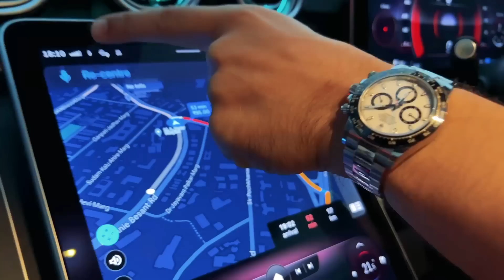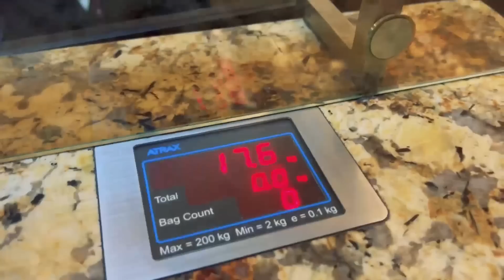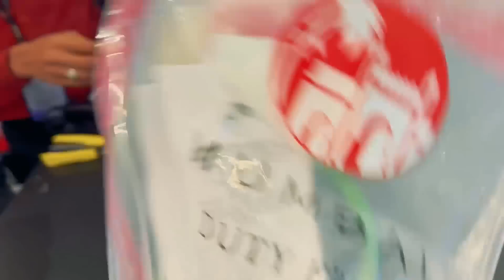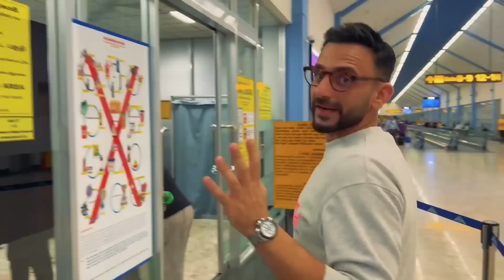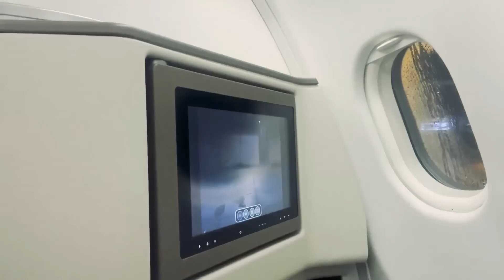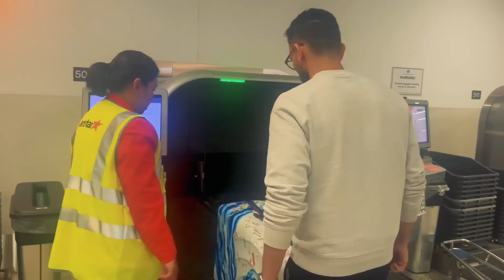Mumbai to Brisbane for the T20 WC! | ft. Lasith Malinga | Vlog Overs E21 | Jatin Sapru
Back to work, back to travelling. And it's all the way to Australia for the T20 World Cup.

First stop: Brisbane. On the way, there's a traffic jam, Lasith Malinga's smile, and finally a tour of The Gabba.

I don't think you'd want to miss this episode of 'Vlog Over' in the comments below.